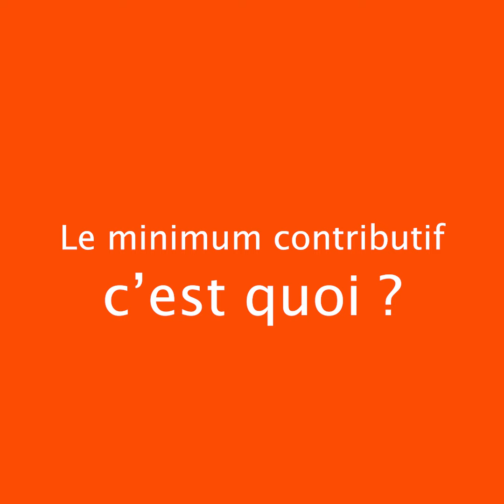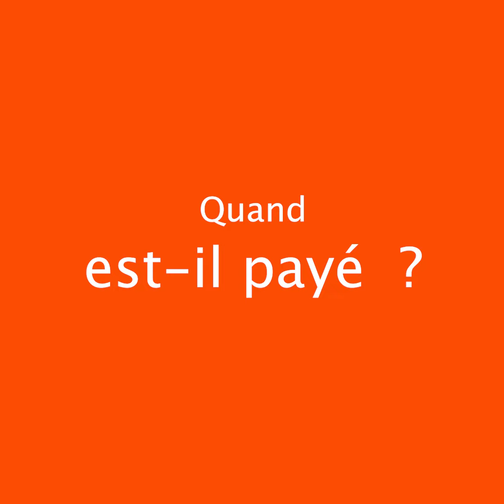Les podcasts d'Annie #20 - Minimum Contributif